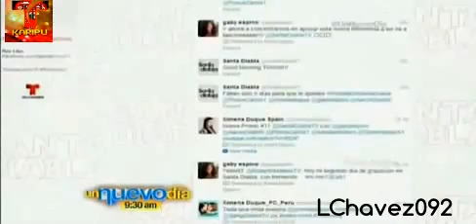Ximena Duque entrevista- Santa Diabla (Un Nuevo Dia)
Entrevista de la actriz Ximena Duque en un Nuevo Dia.